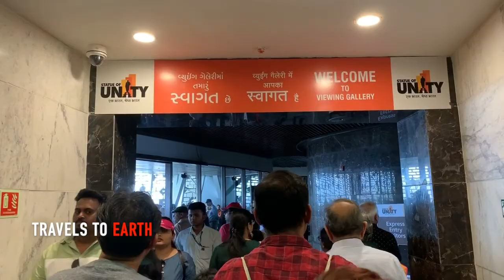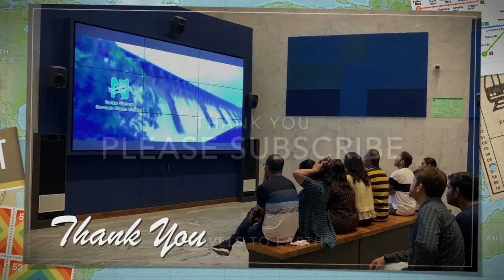Statue of Unity | The World's Tallest Statue (597 ft)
The Statue of Unity is a colossal statue of Indian statesman and independence activist Sardar Vallabhbhai Patel (1875–1950), who was the first Deputy Prime Minister and Home minister of independent India and the chief adherent of Mahatma Gandhi during the non-violent Indian Independence movement. Patel was highly respected for his leadership in uniting 562 princely states of India with a major part of the former British Raj to form the single Union of India. It is located in the state of Gujarat, India. It is the world's tallest statue with a height of (597 ft) 182 metres. It is located on a river facing the Sardar Sarovar Dam on river Narmada in Kevadiya colony, 100 kilometres (62 mi) southeast of the city of Vadodara and 150 kilometres (93 mi) from Surat.

The project was first announced in 2010 and the construction of the statue started in October 2013 by Larsen & Toubro, with a total construction cost of Rs 2,989 crores. It was designed by Indian sculptor Ram V. Sutar, and was inaugurated by Indian Prime Minister Narendra Modi on 31 October 2018, the 143rd birth anniversary of Patel.

🎵 Track Info:
1st Part: